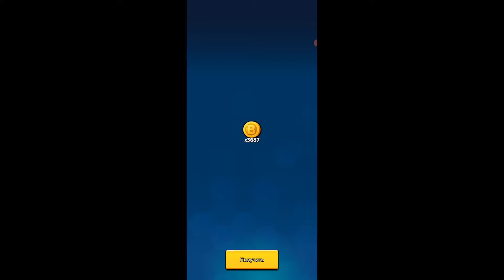Mega Tower Europa 3 (12 - 20) #30 - Game like Tower Defense